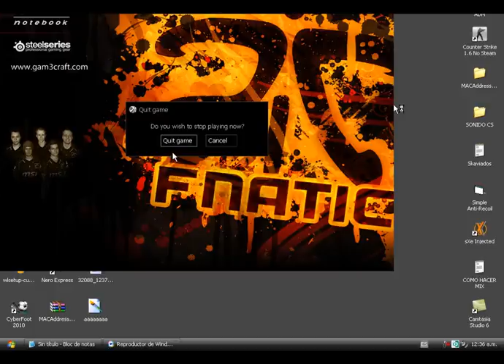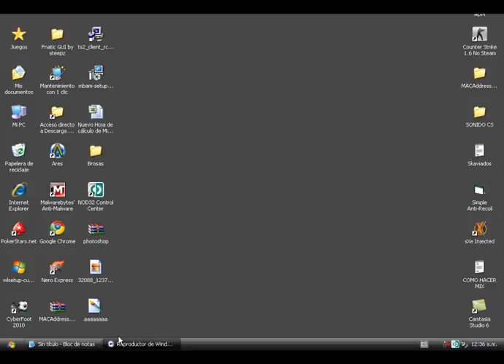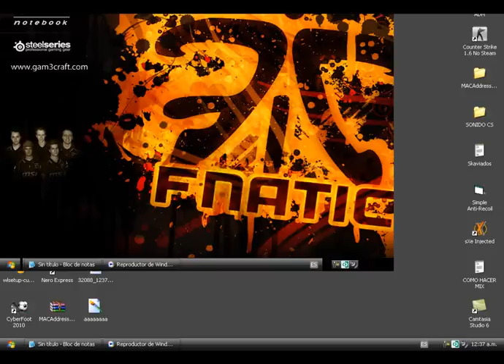como desbugar find server cs 1.6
PRIMER POST xD